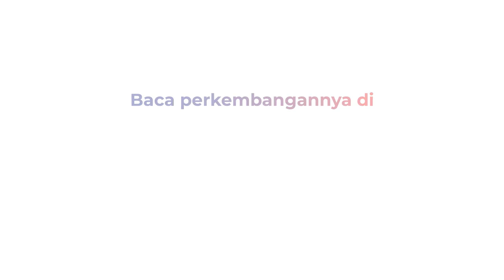Jelang Hari Raya Kurban, Perajin Besek di Blora Banjir Pesanan Hingga Malaysia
Inilah Susilowati, perajin besek asal Kecamatan Ngawen, Blora, Jateng. Dirinya mengaku omzet penjualan jelang Idul Adha meningkat dari hari biasanya.

Diketahui, hari biasa dirinya hanya mendapat 3.000 pcs per hari. Sedangkan, jelang Idul Adha bisa mencapai 5.000 pcs per harinya. Bahkan, pesanan yang datang tidak hanya dari Blora melainkan sampai Malaysia.

Ia mengatakan bulan ini sudah mengirim 5.000 pcs besek ke Malaysia. Harganya pun bervariasi mulai dari Rp2.000 hingga Rp10.000 per pcs.

Kontributor: Heri Purnomo
Produser: Akira Aulia W